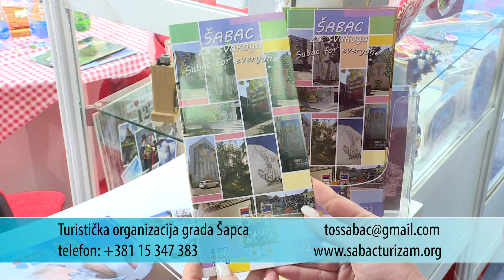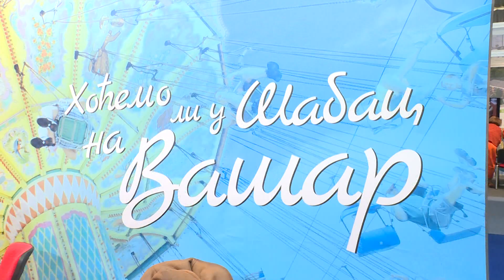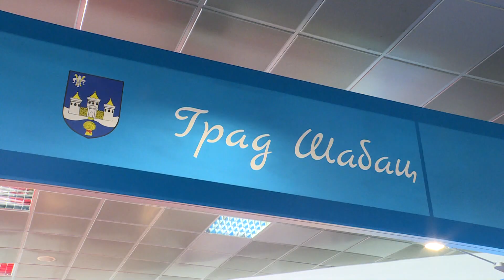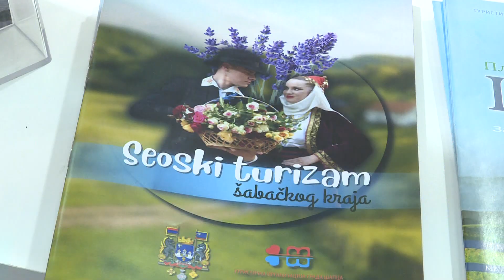Sajam turizma 2024. - TO Sabac (TV KCN)